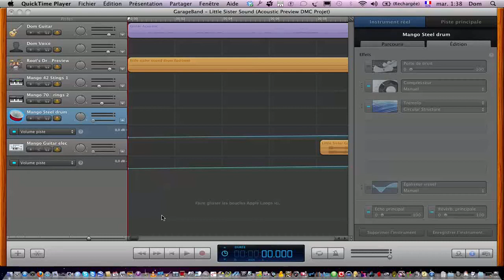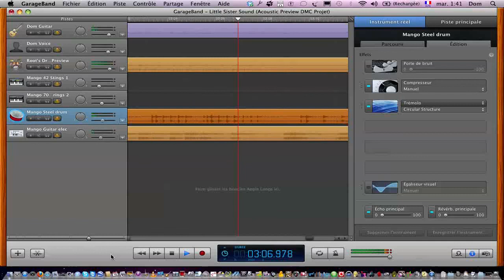Little Sister Sound (Acoustic Preview DMC Projet) Inside Garageband.(Picture & Music Syncro)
Little Sister Sound (Acoustic Preview DMC Projet). Mangofury m'a envoyé ses pistes, dans DMC. Son influence & inspiration, ce qu'il ressentait. Après une écoute attentive, j'ai mixé au Dom@Studio & ajusté. (en donnant des effets, de balances & volume). Et celà donne ça... J'espère que vous apprecierez...

J'ai reconverti la vidéo, car le convertisseur de Youtube, semble ne pas apprécier & faire des erreurs.